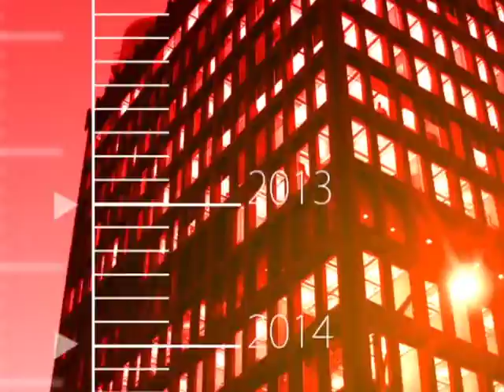週一祥談 EP145: 孫中山先生的「民國夢」 Part1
週一祥談: 週一祥談 EP145: 孫中山先生的「民國夢」 Part1
Monday Forum：

主持: 黎拔佳
Host: B.C. Lee

嘉賓: 葛永光
Guest: 葛永光